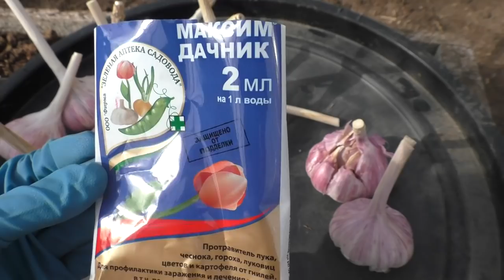КОГДА и КАК!!!???? Сажать озимый чеснок// Московская обл.//garlis